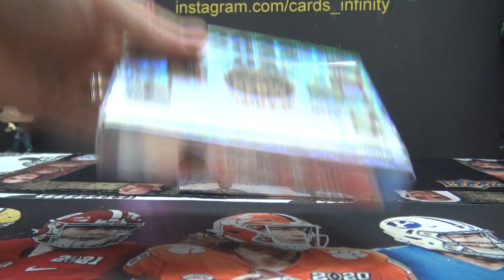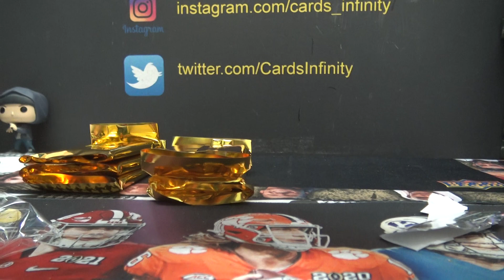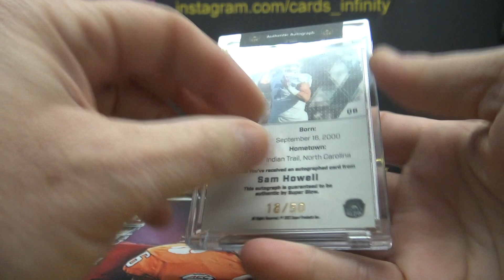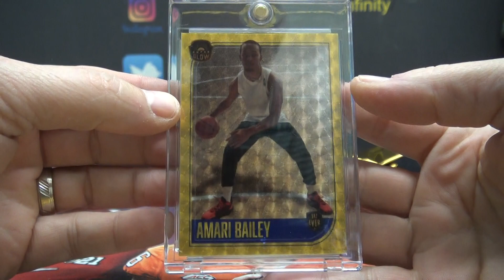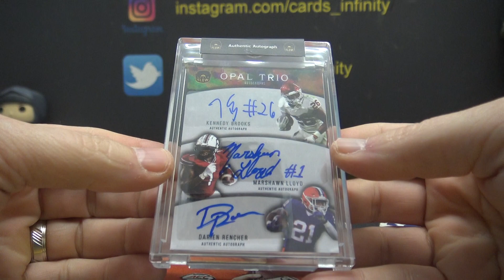Brad's 2022 Super Glow One Time 5 Box Case Break